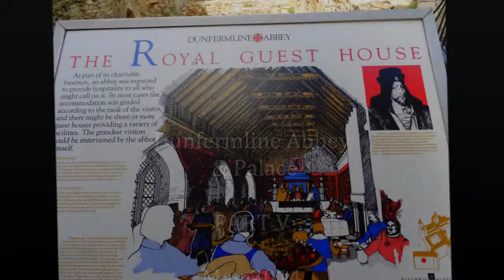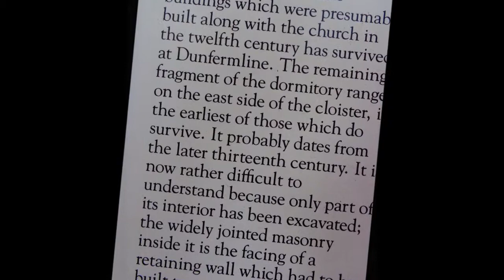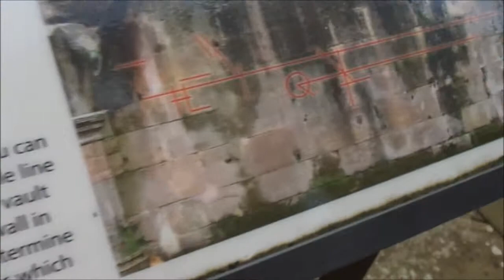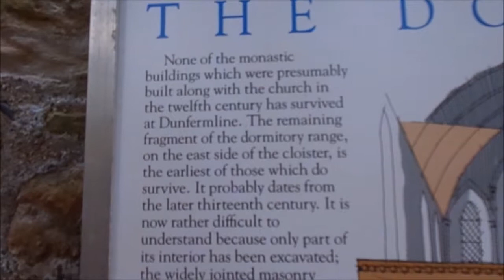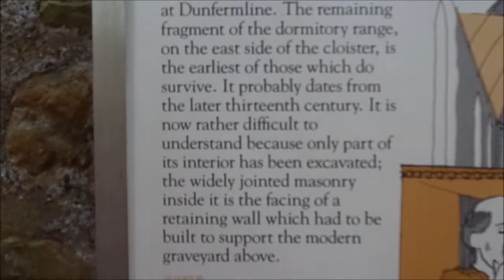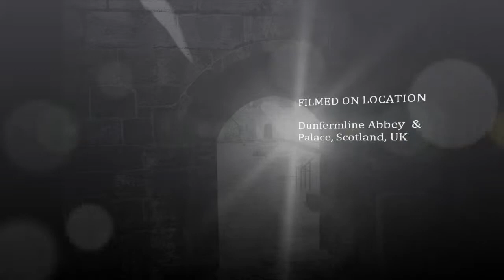Dunfermline Abbey and Palace Visit, Part V, May 2014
Description: History oozing from the walls---family history. Consolidating all the research, doing the footwork, acquiring more and more data for verification and FEELING the Ancestors all around---they are not forgotten, they will NOT BE forgotten